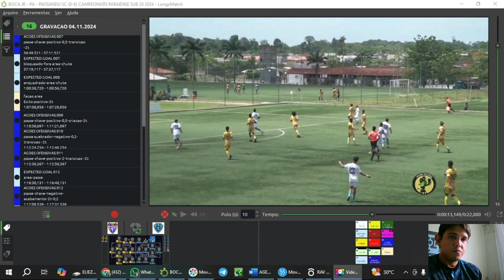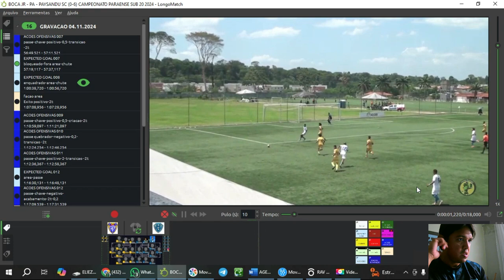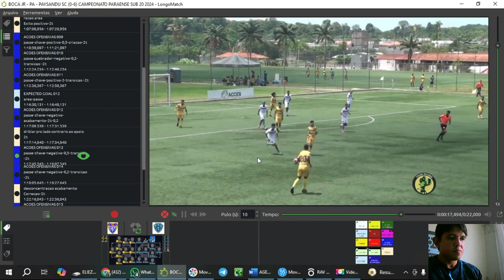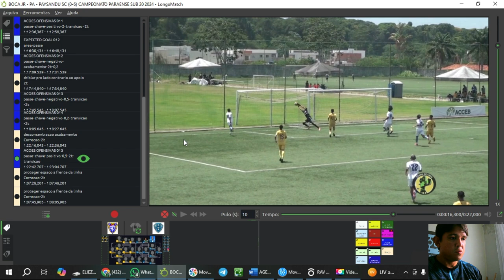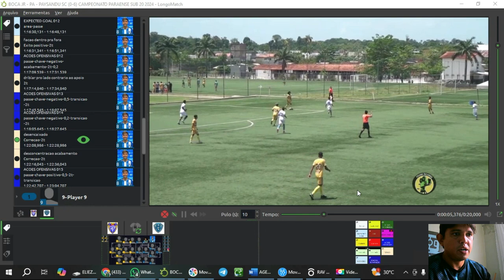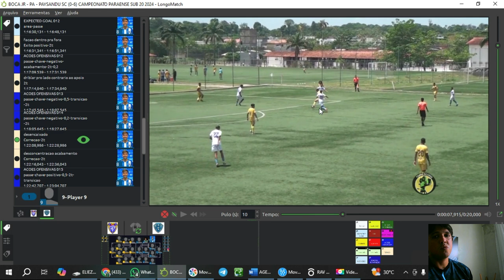2024.11.04 ANÁLISE 4 X BOCA JR-PA